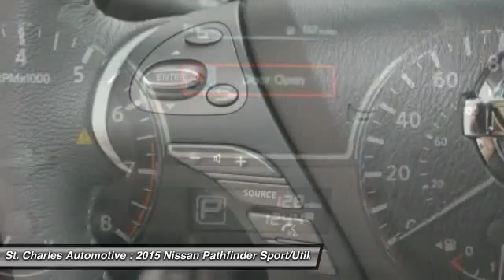2015 Nissan Pathfinder St. Charles Hyundai 42561-1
2015 Nissan Pathfinder SV

Pick up this Gun Metallic - Gray 2015 Nissan Pathfinder, available today at St. Charles Automotive. Featuring Automatic transmission, it has 128 miles. This could be the one you've been searching for.